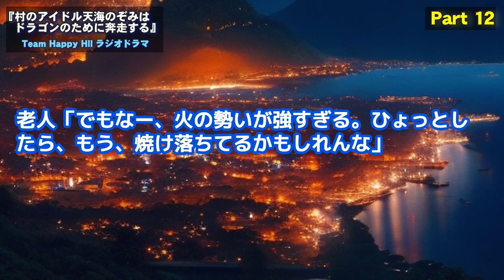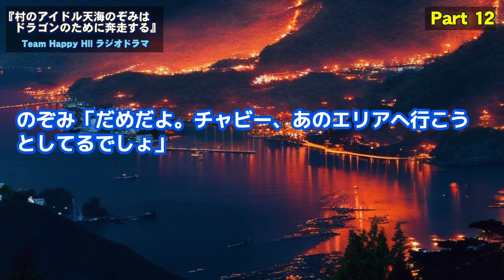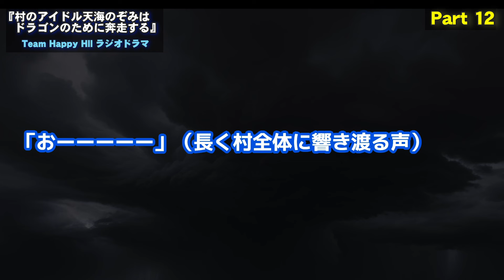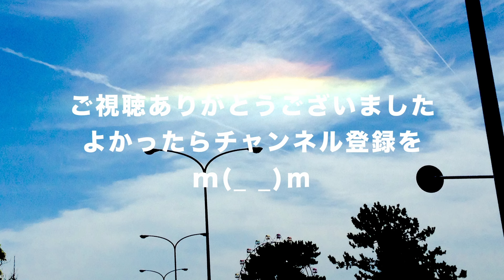ラジオドラマ『村のアイドル天海のぞみはドラゴンのために奔走する』Part12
今回は Part 12。毎週水曜日更新。
※このラジオドラマはフィクションです。
‹出演›
・神成おこし、他　Team Happy Hillメンバー
・スティーブ役……スティーブン（Vrew AI）

「古書堂の佳人たち」シリーズ
📕シリーズ第六弾「古書堂の佳人たち カクテル（全話）」